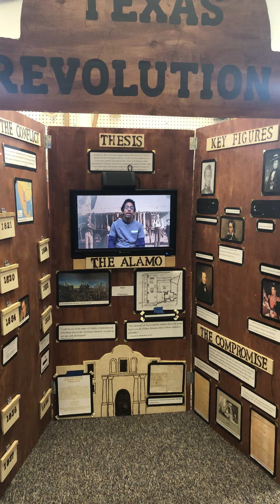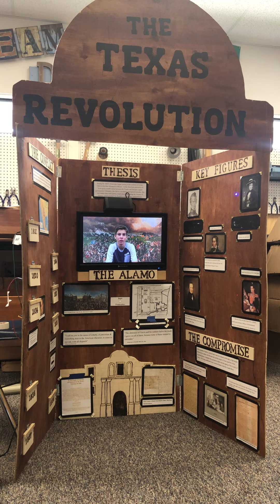The Texas Revolution